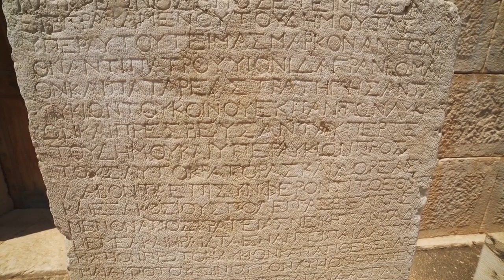Ancient India: Exploring its History, Culture and Legacy